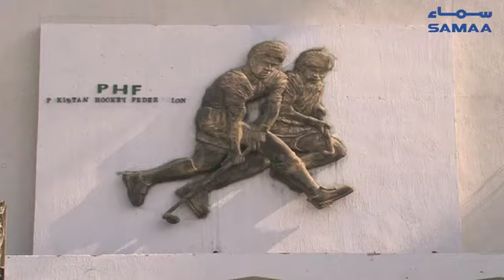Our bank accounts are empty: Pakistan Hockey Federation